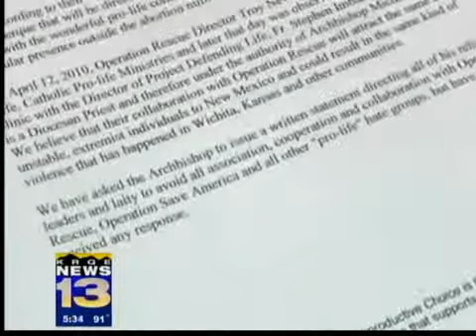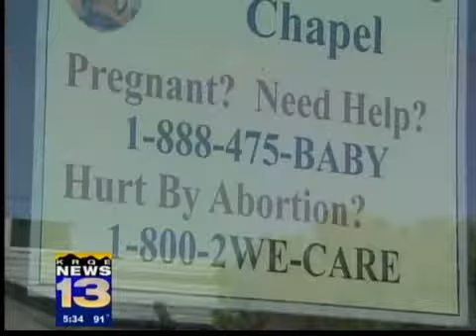Controversial anti-abortionists head to ABQ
A controversial anti-abortion group is days away from preaching on the streets in Albuquerque; one group is worried violent acts, some have associated the group to, will happen in New Mexico and is calling upon the Archdiocese of Santa Fe to step in.